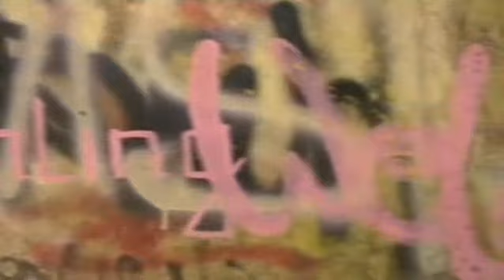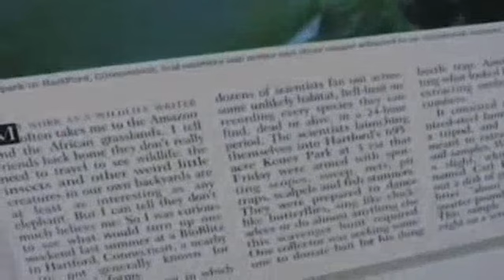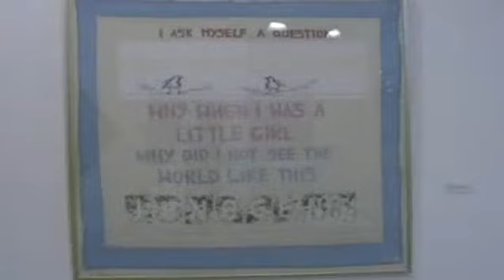Elgiz Çağdaş Sanat Müzesi | ARTtv